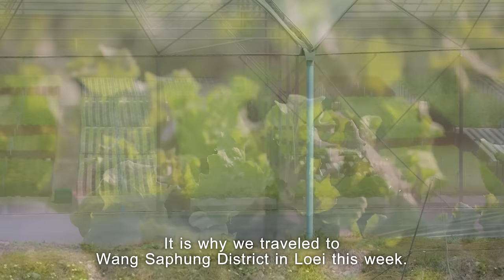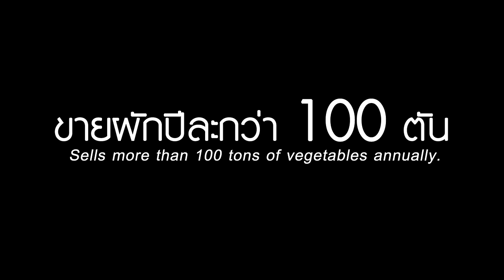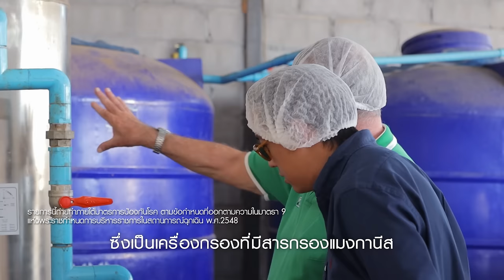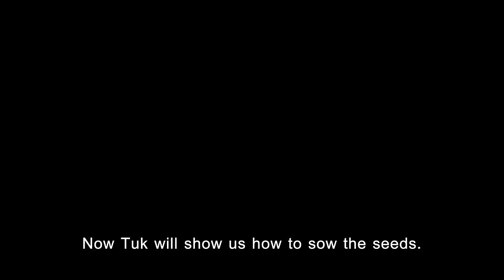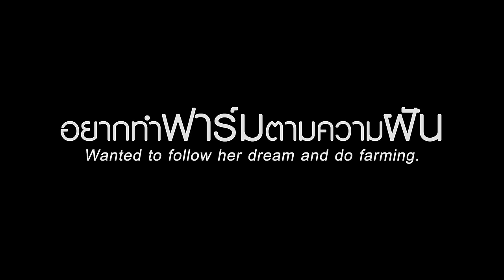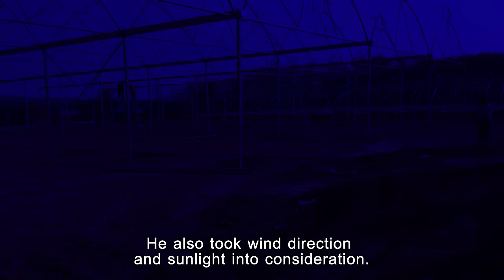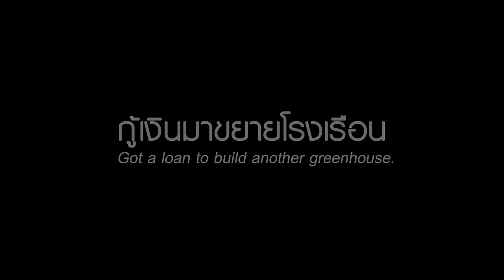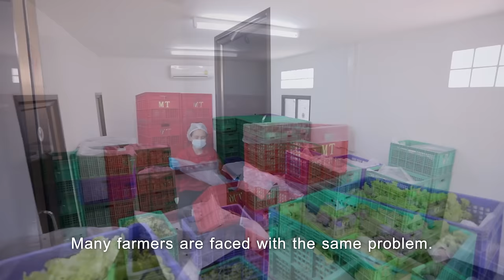ปิยนุช บรีสเสอะเลอร์ส เจ้าของฟาร์ม MT ผักไฮโดรโปนิกส์ปลอดสารพิษ | PERSPECTIVE [19 มี.ค. 66]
"ปิยนุช บรีสเสอะเลอร์ส” เจ้าของฟาร์ม MT ผักไฮโดรโปนิกส์ปลอดสารพิษมาตรฐานคุณภาพ ที่เกิดขึ้นจากความฝันเล็ก ๆ ที่อยากจะมีฟาร์มผักเป็นของตัวเองในชีวิตหลังเกษียณ มาฟังเรื่องราวและเส้นทางการสร้างรากฐานธุรกิจวัยเกษียณที่สร้างรายได้กว่าเดือนละหลายแสนบาท อีกทั้งสินค้าของเขาถูกยกระดับไปสู่ร้านอาหารชื่อดังในกรุงเทพ ฯ รวมถึงส่งให้ร้านอาหารในโรงแรมชื่อดังหลากหลายแห่ง
แต่ก่อนจะมาถึงจุดนี้พวกเขาต้องเจออุปสรรคอะไรบ้าง การเกษตรที่ต้องใส่ใจทั้งคุณภาพและกระบวนการการผลิต ที่สุดท้ายออกผลงอกงามจนคาดไม่ถึงได้อย่างไร

ติดตามได้ในรายการเปอร์สเปกทิฟทุกคืนวันอาทิตย์ เวลา 21.00 น. ทางช่อง 9 MCOT HD และ Facebook

31 ซอย เฉลิมพระเกียรติ ร.9 ซ.42 แขวง หนองบอน เขต ประเวศ กรุงเทพฯ 10250
31 Soi Chaloemprakiat Rama IX Soi 42, Nongbon, Prawet, Bangkok 10250 Thailand